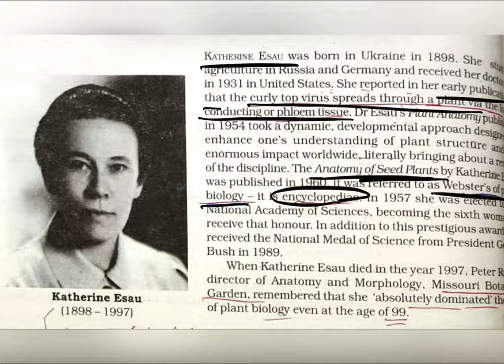KATHERINE ESAU || SCIENTIST A MINUTE